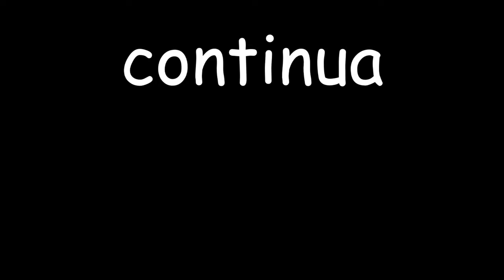Comfortablu numbo - PUBG Lite #01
sew inscreve ai pra mais videos legais